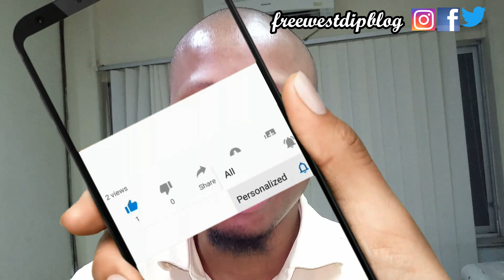Nigerian Prophet Uses A Bible Verse To Justify Yahoo Boys | Fani Kayode Orders A Journalist To Kneel